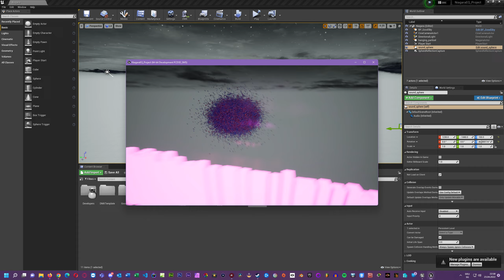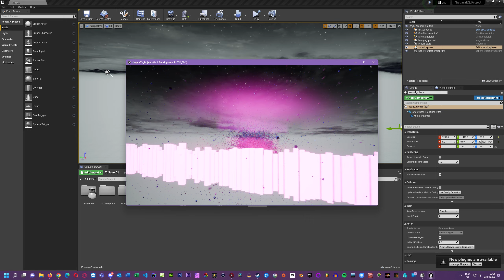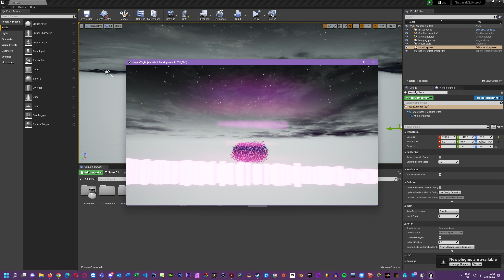Dynamische Equlizer mit Unreal Engine 4